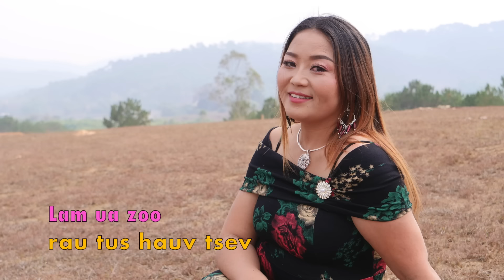Yog lam uazoo rau tus hauv tsev 3/24/2024